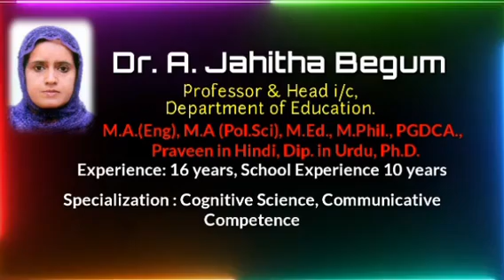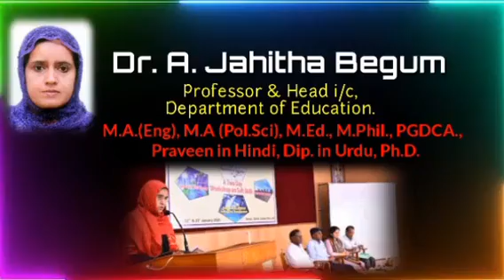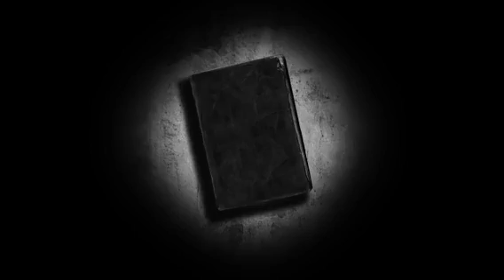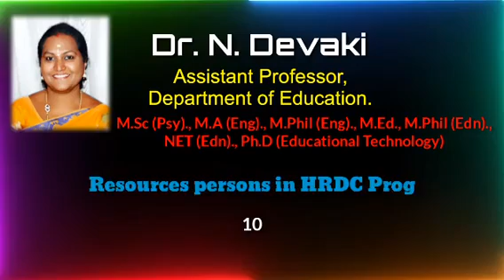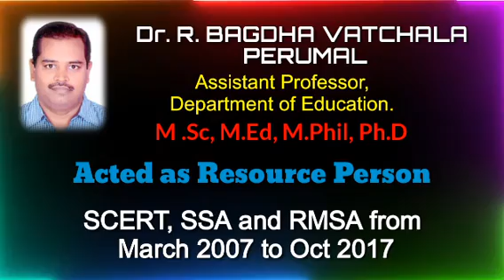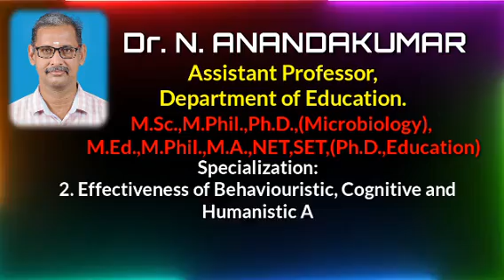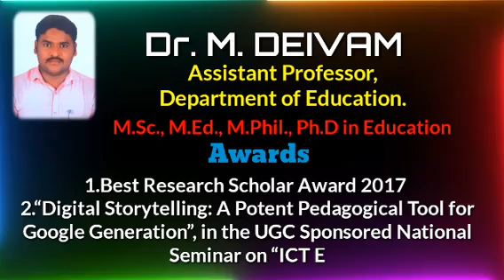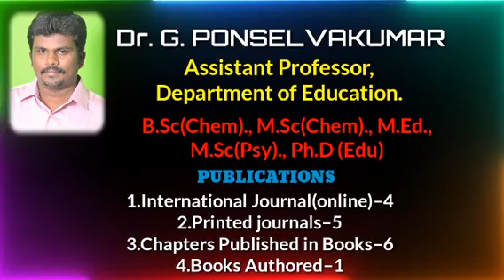Faculty Members, Department of Education,GRI